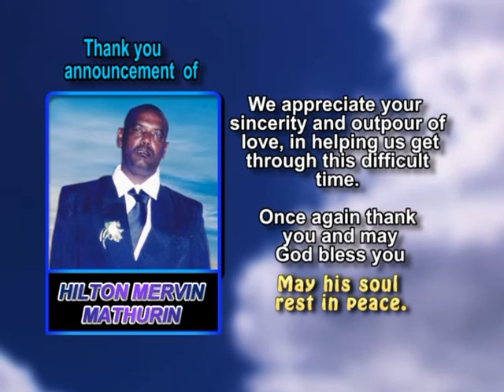Hilton Mervin Mathurin thank you